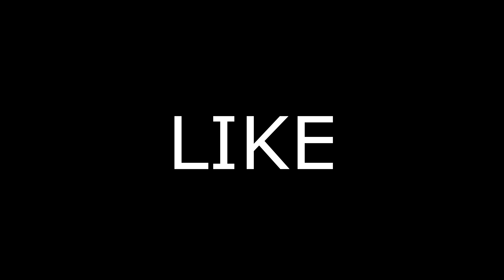50 kills with Galex in rebirth 🤯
50 kills with Galex in rebirth🤯

Other GOATS: galex, Mochi, Strafhe, Bearpig

best kar98 loadout
rebirth kar 98 class
best uzi class rebirth